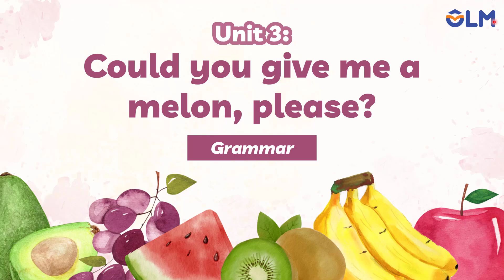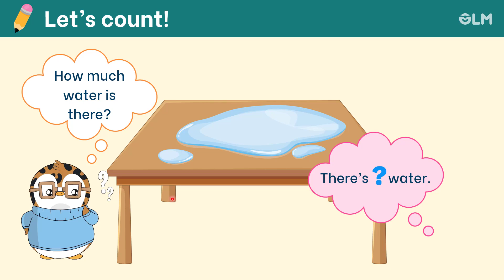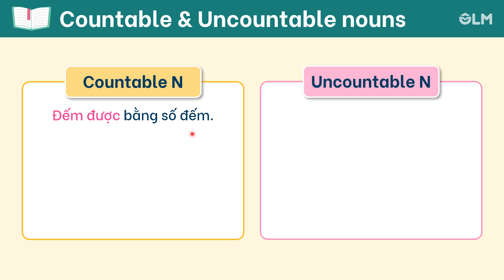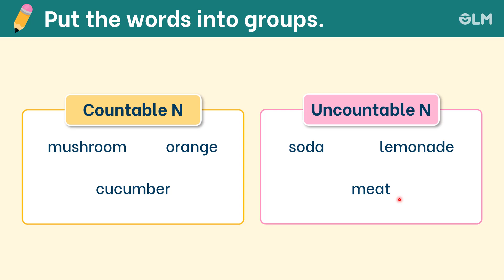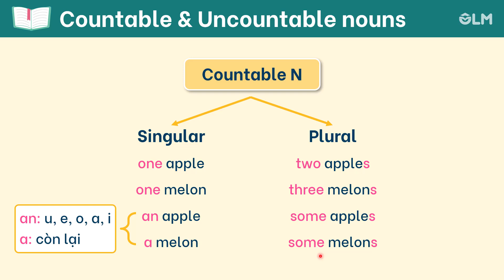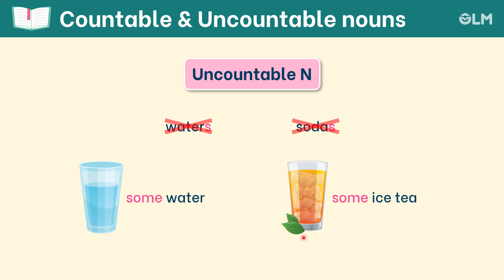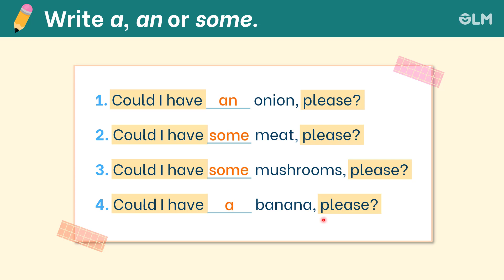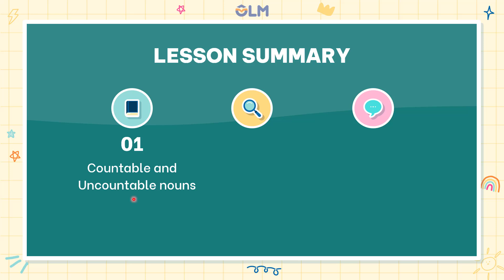Unit 3: Could you give me a melon, please? (Grammar) - Family & Friends 5 [OLM.VN]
Sau bài học này, các con có thể:
- phân biệt được danh từ đếm được và danh từ không đếm được
- sử dụng được các từ “a” / an” và “some” trước các danh từ
- sử dụng được cấu trúc đưa ra yêu cầu lịch sự với “Coud”